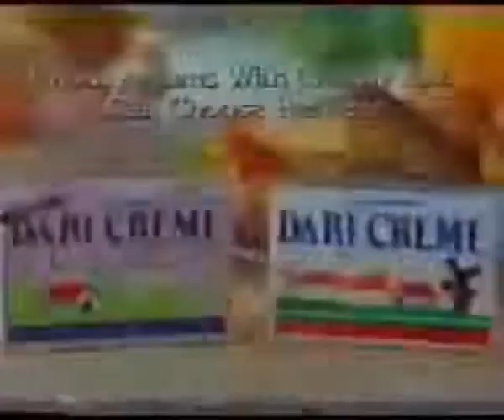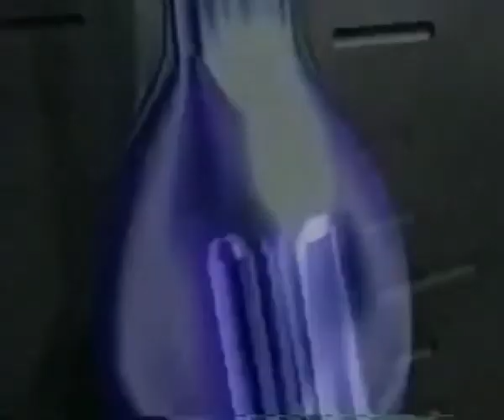CTV-31 Commercial Break [10-JUNE-1994] [MOCKED]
Found this in my attic.

NOTE: MOCKED MEANS NOT REAL. THIS RECORDING IS NOT REAL, IT'S JUST RECREATION.

Credits to JADGFXCM for the CTV 31 mock Station ID. The mock station ID is in this